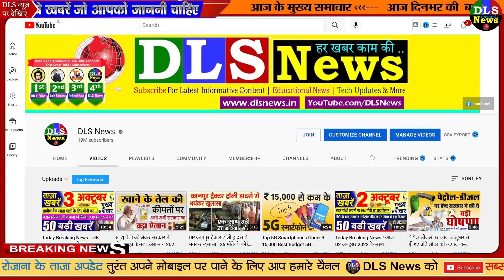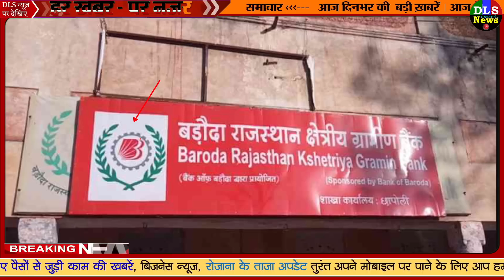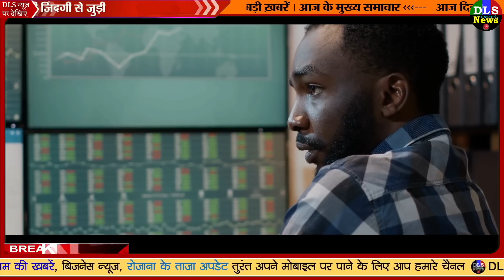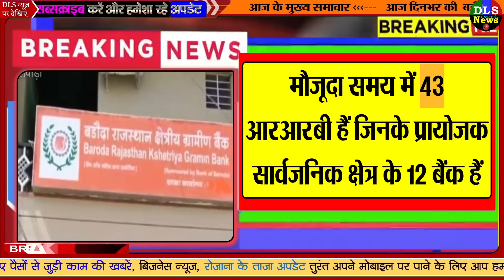अब क्षेत्रीय ग्रामीण बैंकों की शेयर बाजार में हो सकेगी लिस्टिंग, सरकार ने जारी किए नए नियम news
क्षेत्रीय ग्रामीण बैंकों का आईपीओ लाने की दिशा में सरकार ने उठाया बड़ा कदम, ड्राफ्ट गाइडलाइंस जारी की

अब क्षेत्रीय ग्रामीण बैंकों की शेयर बाजार में हो सकेगी लिस्टिंग, सरकार ने जारी किए नए नियम

ग्रामीण बैंकों को Share Market में सूचीबद्ध होने का मौका मिलेगा, सरकार ने दिशा-निर्देश जारी किए

Government took a big step towards bringing IPO of Regional Rural Banks, issued draft guidelines

Now regional rural banks can be listed in the stock market, the government has issued new rules

Rural banks will get a chance to be listed in the share market, the government has issued guidelines